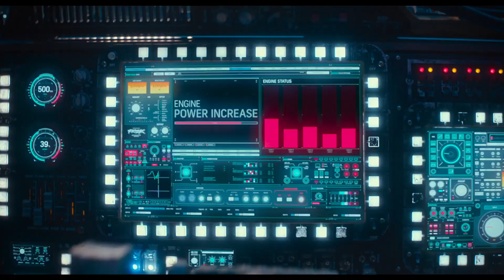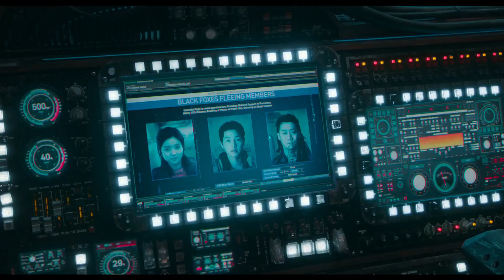Seungriho / Space Sweepers (2021) trailer w German subs / Trailer mit deutschen Untertiteln [HD]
Seungriho / Space Sweepers (2021) movie official trailer in Korean & English with German subtitles / Trailer mit deutschen Untertiteln [HD]
Switch on the captions to read the subtitles.

Captions / Subtitles: English, French, German, Hungarian, Korean, Spanish

Copyright: Bidangil Pictures